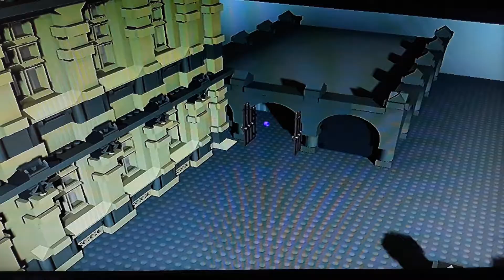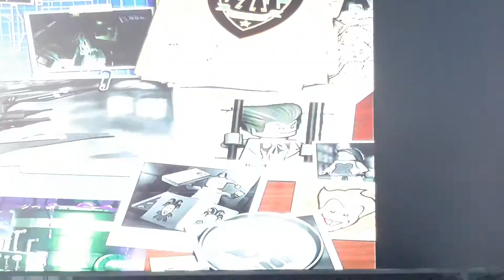Lego Batman 1 la visite de la bat cave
dite moi qu'elle jeux vous voulez que je face pour remplacer Naruto shipuden  ninja storm 3
mercie de like